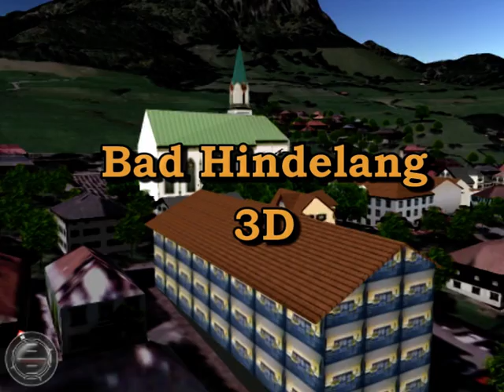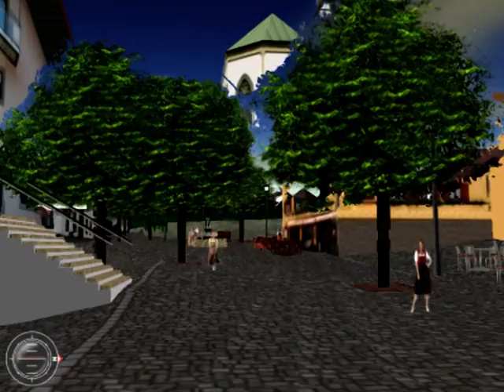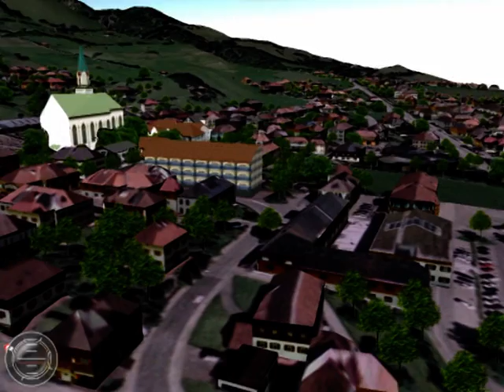Bad Hindelang 3D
Virtuelle 3D-Stadtmodelle liegen im Trend, denn Sie sind das Paradigma des künftigen 3D-GIS. Der flächendeckende Erfolg von Google Earth, sowie von Microsofts Virtual Earth, aber auch der technische Fortschritt der letzten Jahre haben die gesamte Geo-und 3D-Branche mit neuem Elan ausgestattet.

Flächendeckende 3D-Modelle des gesamten Gemeindegebietes, die ebenso die Erdoberfläche wie die Bauwerke vollständig abbilden und zusätzlich deren Bedeutung als Sachinformation in sich tragen, galten Fachleuten noch vor wenigen Jahren als eine große technische Herausforderung, die kaum zu realisieren war. Doch die Entwicklung in der 3D-Technik auf dem Gebiet der Geoinformatik und der CAD-Technologie  machte in den letzten Jahren beachtliche Fortschritte. Immer mehr Städte beginnen nun damit, virtuelle, fassadengetreue Stadtmodelle aufzubauen, die im Stadtmarketing ebenso Verwendung finden, wie im Segment der Stadtentwicklung und der Stadtplanung. Die Verantwortung für den Aufbau des digitalen Stadtmodells liegt zumeist bei den kommunalen Stadtplanungs- oder Vermessungsämtern, die hierbei zunehmend von Dienstleistungsunternehmen ebenso effizient wie ökonomisch unterstützt werden.